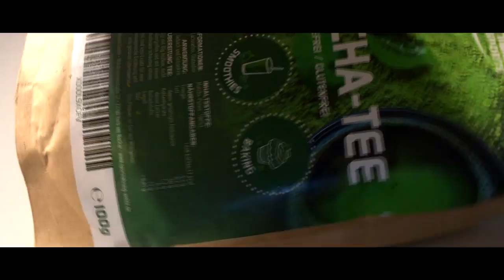Matcha Tee 🍵 Wirkung und Vergleich 2 populärer Anbieter (GloryFeel vs WehleSports)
Ist Matcha Tee wirklich so muntermachend, stimmungsaufhellend & konzentrationsfördernd? 2 der populären Matchas im Test! 1. Wehle Sports: *** *** & 2. GloryFeel: ***

Wenn ihr mir einen Brief schreiben wollt, ist meine Adresse:

Christian Pörtzel
Friedrich Engels Strasse 55
04425 Taucha